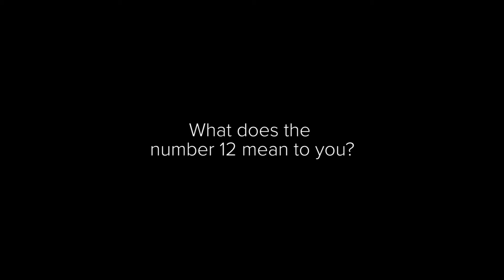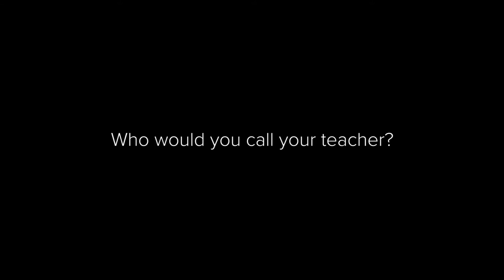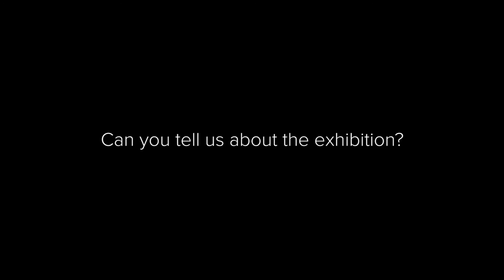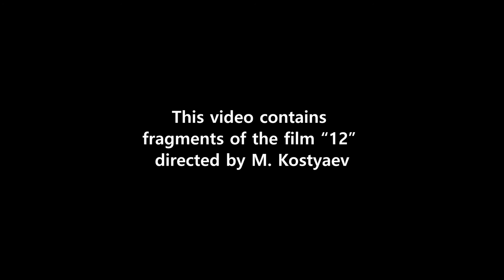HOW LOVE FEELS 2022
Toma Stenko (b. 1980) is a Georgian-born artist, film director and fashion designer who graduated
from St Martin’s. Her work is predominately dominated by themes of a romantic, sexual, maternal,
forbidden, self, broken and new nature, as she likes the idea that love is a roller-coaster of emotions
that we all share.

fragments of the film «12» directed by M. Kostyaev

camera
German Kvirikadze
Aik Kvirikadze

edit
Nikolay Belyakov
Vakhtang Khubutiya

music
Chopin – Piano Concerto 2
Astor Piazzolla – La Cremona
Bot’Ox – Car Jacked

studio LUNA FILM
2020